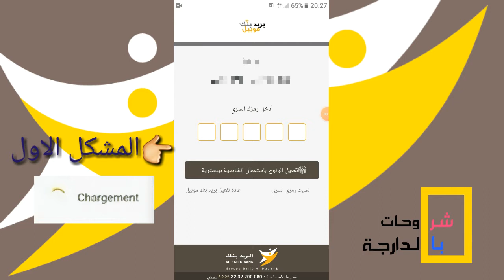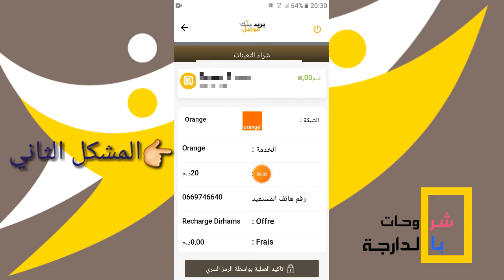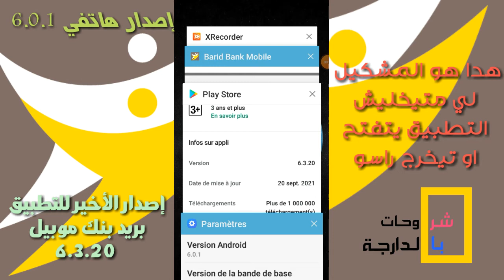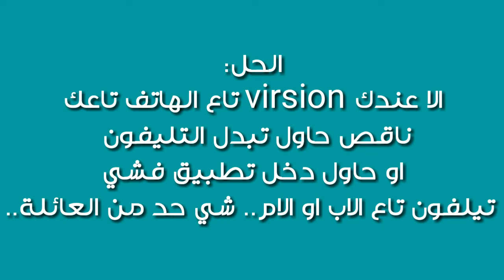حل مشكلة في تطبيق بريد بنك موبيل 2022 || عدم فتح تطبيق || خروج تطبيق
فهاد الفيديو غتعرفو معايا على بعض المشاكيل التي تتوجهوها فالتطبيق بريد بنك موبيل
و الحل لهاد المشاكل
المشكل الاول لي تطبيق بريد بنك موبيل متبيغيش يتفتح
او لا فاش تتبغي دوز شي عملية و تيخرج تطبيق بريد بنك موبيل بوحدو
تبعو الفيديو حتى لخر و غتعرفو ا شاء الله على الحل
او خروج تطبيق بريد بنك موبيل النسخة الجديدة اثناء القيام بالمعليات الشراء او ارسال الاموال .

مشاكل بريد بنك موبيل
مشاكل بريد بنك
مشاكل بريد الجزائر
مشاكل بريد الجمعة
مشاكل البريد الالكتروني في الايفون
مشاكل البريد الالكتروني
مشاكل البريد بنك
بريد بنك موبيل
بريد بنك المغرب
بريد بنك موبيل 2021
بريد بنك موبيل منحتي
بريد بنك سلف بدون فوائد
بريد بنك سحب بدون بطاقة
بريد بنك توفير
بريد بنك سلف
بريد بنك 2022
بريد بنك سلف بدون فوائد 2021
بريد بنك موبيل نسخة قديمة
بريد بنك موبيل 2018
بريد بنك موبيل عقد متوقف حاليا
بريد بنك موبيل النسخة الجديدة
barid bank mobile
barid bank mobile رمز العقد
barid bank mobile minhaty
barid bank mobile apk 2017
barid bank mobile apk 2018
barid bank mobile apk 2019
barid bank mobile 2018
barid bank mobile 2022
barid bank mobile 2021
barid bank mobile apk 2022
barid bank mobile 2020
barid bank mobile 2016
barid bank mobile apk 2020
barid bank mobile windows
barid bank mobile
barid bank

problem barid bank mobile